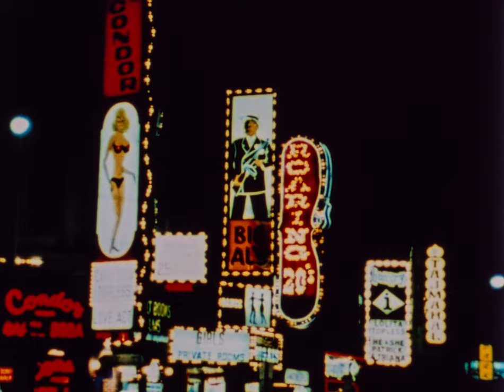📽️⤳💾✨ Super-8 Film Scan: San Francisco, 1975 (Panorama International Productions)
This is a "restored" digitized version of a Super-8 film from 1975, showing scenes from San Francisco. This is the work of Panorama International Productions, from 1975. I do not claim ownership of this work, but it is nearly 50 years old - and there seems to be little information online about this particular film.

*Technical Notes*

I modified a projector and created a process for digitizing film frame-by-frame, using a mirrorless camera and processing frames in both Adobe Lightroom and DaVinci Resolve. Many hours were spent "in post" cleaning up the raw scan, reducing noise and dust and dirt from the original film. Some motion stabilization was also applied which crops the picture very slightly. In Resolve, "translation" and zoom correction were used for stabilization - so the trade-off is a slight wobble, on occasion, of the picture instead of the entire frame jumping around.

This was digitized using a Sony a7riii in "Super-35" crop mode, with raw source frames around 3700 x 2700 pixels cropped to the Super-8 frame. They are then resized down to 2160p (2160 pixels in height) when encoded as a movie file at 18 frames per second in a 24p ProRes LT movie format.

"4K" resolution is overkill for Super-8, as "1080p" should suffice - but I figured it better to over-scan and target modern displays, vs. lower resolution that would be scaled up.

Overall, the quality of this film is quite good. The picture reminds me a little of Kodak Gold 200 film, where colours are quite saturated. A bit of orange/red colour grading was applied, as the film was very blue and the water still looks somewhat "tropical" in post. I also tried to avoid blowing out the highlights, which was a challenge: the whites are very bright, and the shadows are very dark on the raw frames. Notwithstanding, it is a professional bit of film and I hope that it is fun to watch.

There are a few "glitches in the Matrix" here and there, an upside-down frame  and a repeated frame or two. I apologize, but there were just over 15,000 frames in this scan - almost 275 GB of disk space, 8 hours to process and export the final 22 GB .mov file, and so on. 😅

I may have mis-identified landmarks and locations; corrections are welcome. Thank you!

00:00 Film leader
00:11 Introduction
00:38 Golden Gate Bridge
01:18 San Francisco via helicopter
02:45 SF / Oakland Bay Bridge
03:54 Justin Herman Plaza, Vaillancourt Fountain (former Embarcadero Freeway in background!)
04:38 TransAmerica "Pyramid" Building, Coit Tower, City Views
04:58 Chinatown, San Francisco
06:15 North Beach, Broadway animated signs at night
06:28 Musicians by BOA / Powell Hotel
06:52 "Hippies" dancing for a crowd by Blum's Restaurant, Union Square
07:22 Fisherman's Wharf, Guardino's Crabs 🦀
08:04 Boats in harbour, "Castaonola's" Restaurant, Shang Yuen @ The Cannery
08:11 Andrea's Fountain, Ghirardelli Square
08:37 San Francisco Cable Car on Turntable
08:57 Alcatraz Island / Street Car View
09:13 Lombard Street, "the crookedest street in the world"
09:32 Victorian-style homes
09:44 BART: Bay Area Rapid Transit cars
09:54 "Japan Center": Peace Pagoda, gardens
10:25 Conservatory Of Flowers
10:41 "Yoga Girl"
10:53 Palace Of Fine Arts
11:10 Golden Gate with SF in background, Marin Headlands, water views
11:52 San Francisco–Oakland Bay Bridge (Bay Bridge)
12:12 THE END